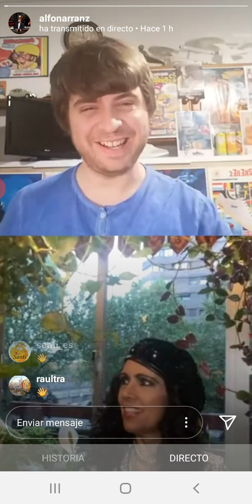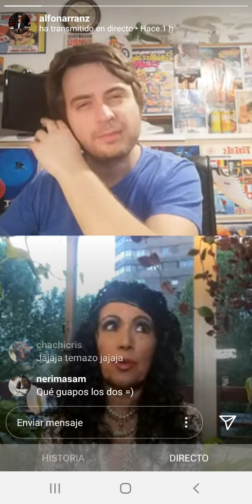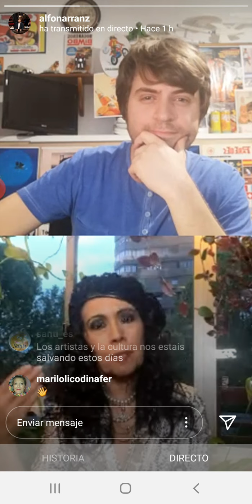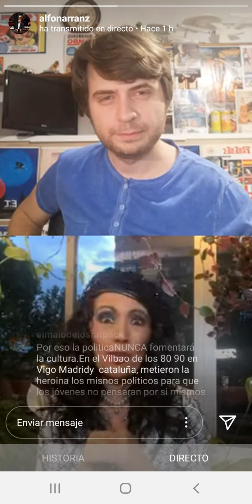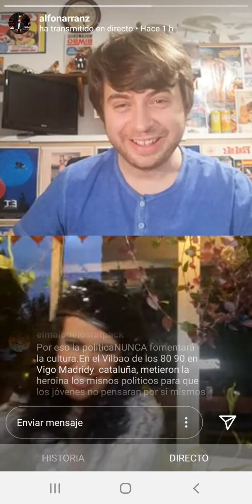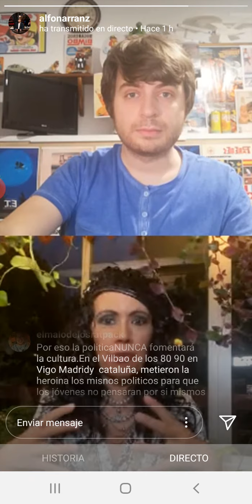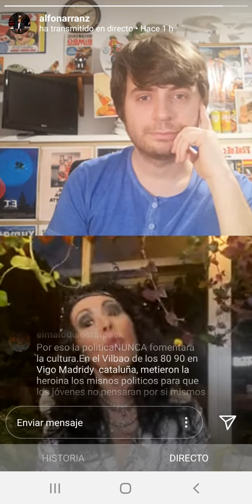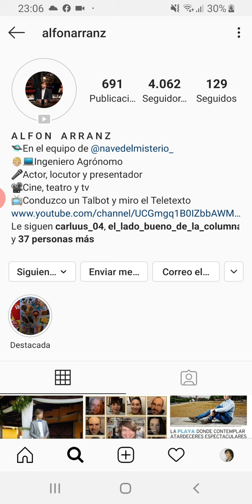Cristina del Valle en "Con Alfon se entiende la gente"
Fecha de emisión: 7 de Mayo de 2020